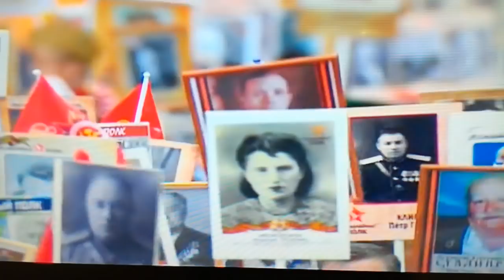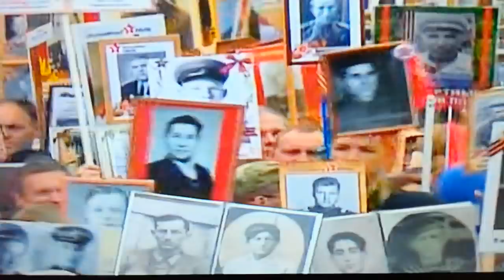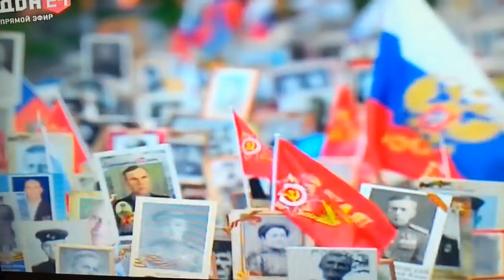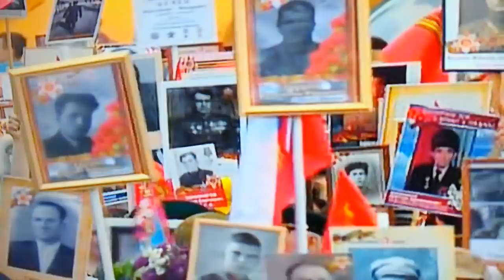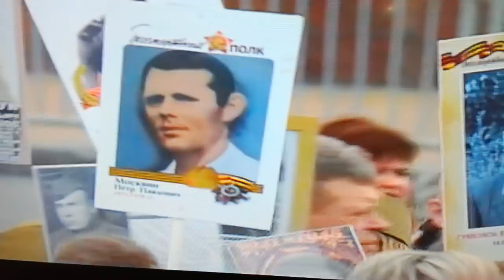Бессмертный полк 9 мая 2018 г. , РОСТОВ-НА-ДОНУ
Бессмертный полк на параде 9 мая 2018 г. , Ростов-на-Дону. Начало.